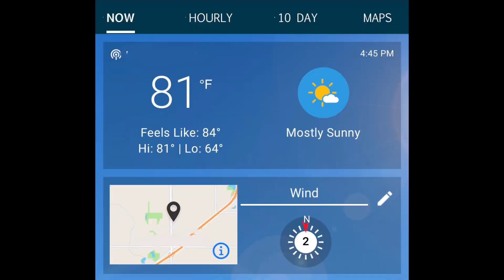Giant Pumpkin Update August 29, 2024 DAP 51 for Dog Bite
The first signs of autumn have arrived! The sun rises later, and sets earlier, and the first red maple leaves have begun to cascade to my feet. I love the Autumn but that also means my days in the garden are coming to an end. What will I do with the channel then? What will I do with my pumpkins? So many questions I don’t yet have answers for.

I do know that I will make as many videos as I can and share them with you.